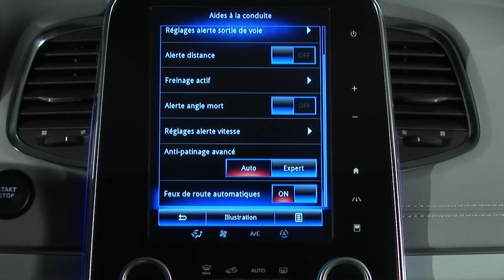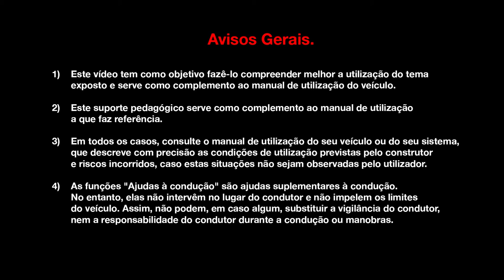SISTEMA ANTIPATINAGEM AVANÇADO